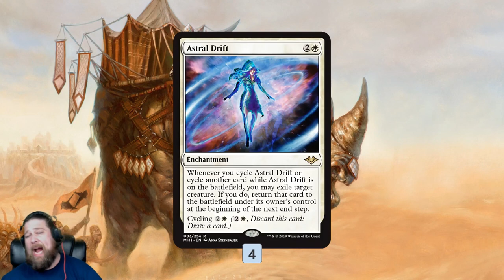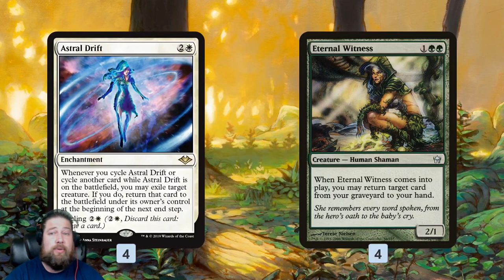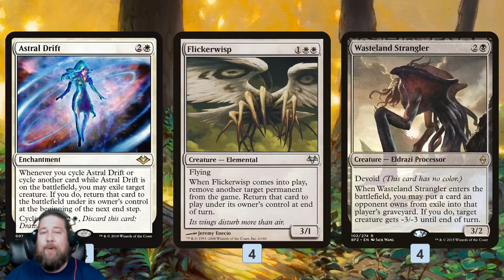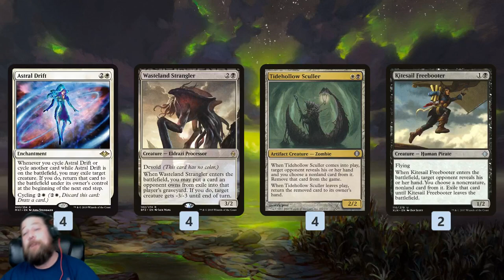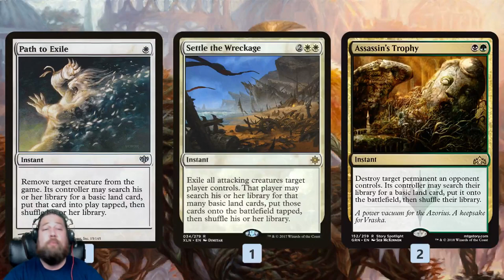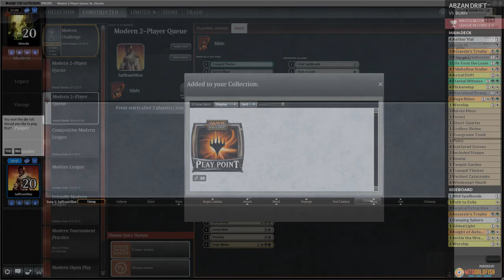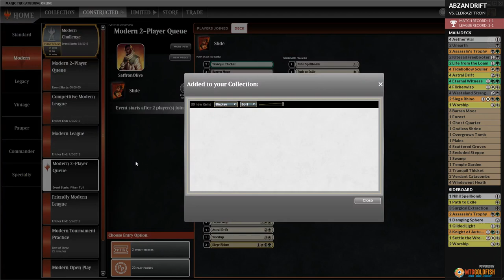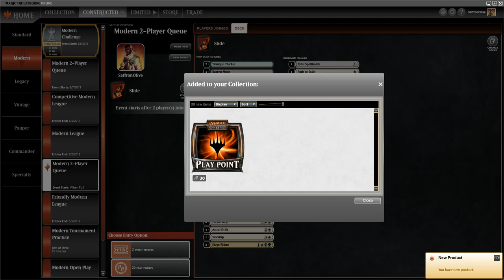Against the Odds: Abzan Astral Drift (Modern, Magic Online)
What are the odds of winning with Astral Drift in Modern? Let's find out!

Games: 8:22